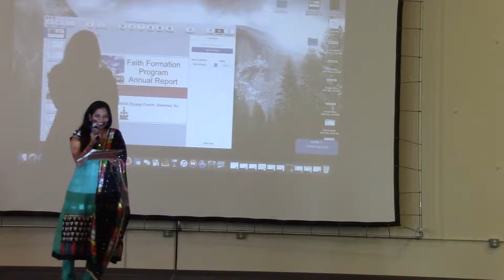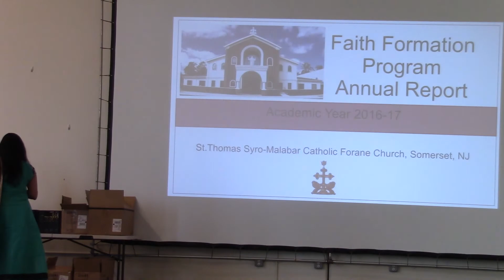15 CCD Presentation Nisha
Academy CCD Annual Day 18Jun2017